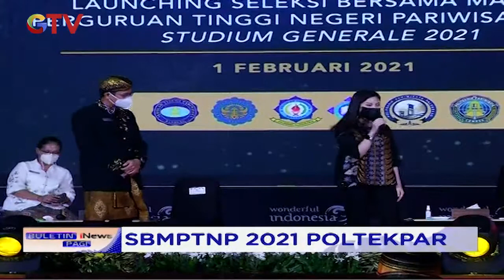SBMPTNP 2021 Poltekpar, Kemenparekraf Dorong Cetak SDM Unggulan Pariwisata - BIP 04/02